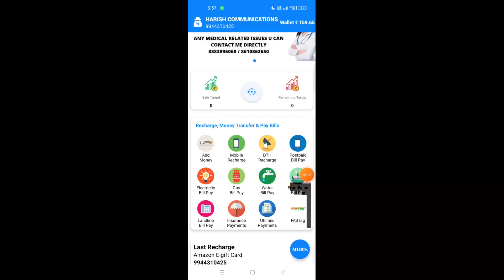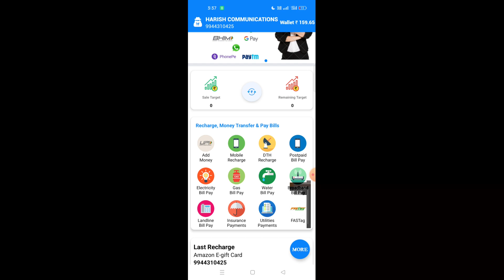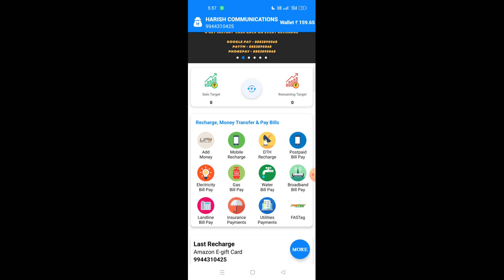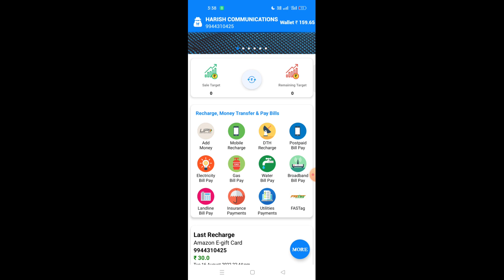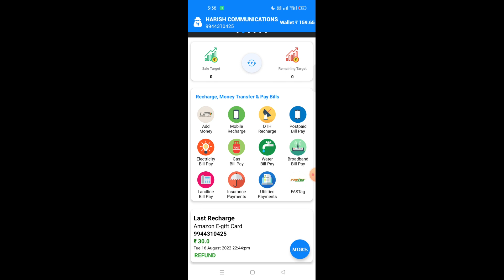KLR PAY SMART RECHARGE RETAILER AND DISTRIBUTOR AND MASTER DISTRIBUTOR ID FREE FREE FREE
WELCOME TO HARISH COMMUNICATIONS

1.RETAILERS
2.DISTRIBUTOR
3MASTER DISTRIBUTOR ID

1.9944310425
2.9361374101